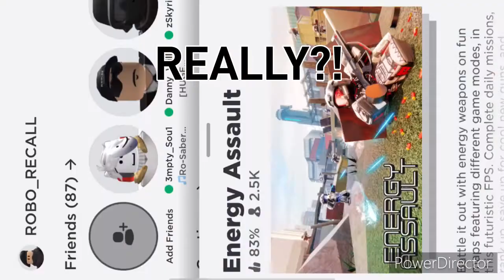Playing Energy Assault on mobile